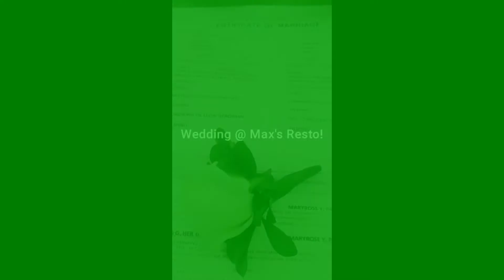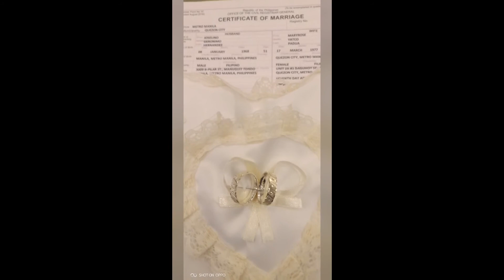Wedding @ Max's Resto!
Max's Restaurants cater for special occasions like wedding and what is good about them is that they will also provide you emcee!